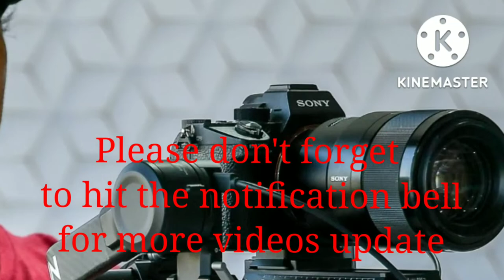Quail barbecue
buhay disyerto @DESERT LIFE TV